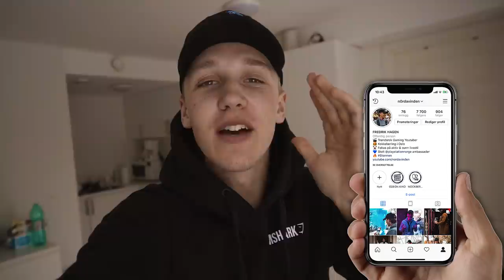INTENS jakt på KILLS og en PERFEKT avslutning!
OM VIDEOEN